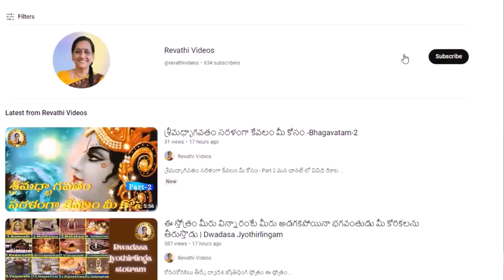శ్రీ బాలాత్రిపురసుందర్యష్టోత్తరశతనామ స్తోత్రం | Sri Bala Tripurasundari Ashtottara Shatanama Stotram